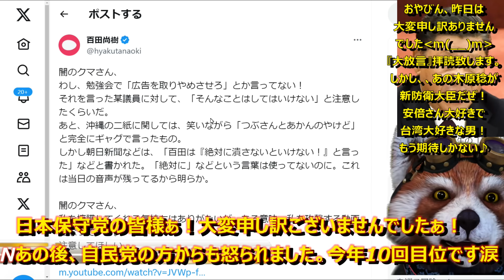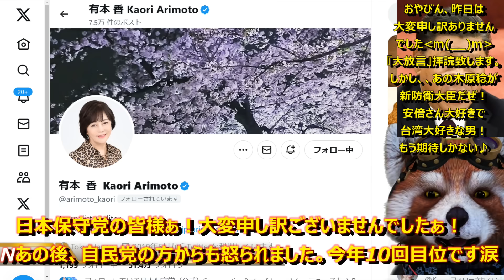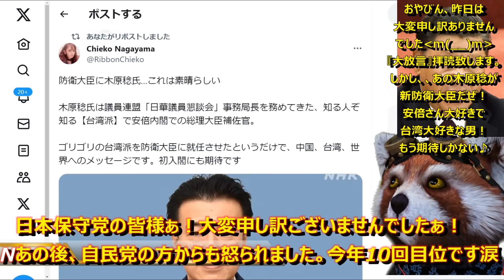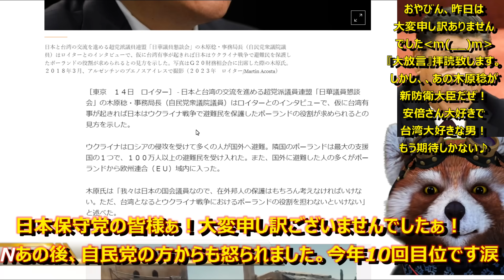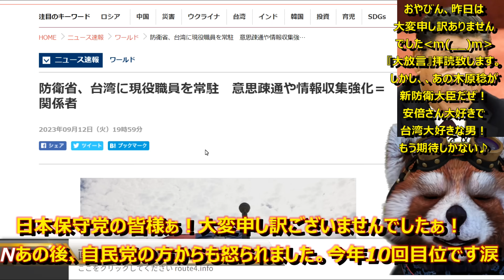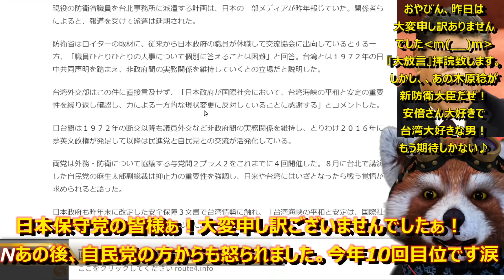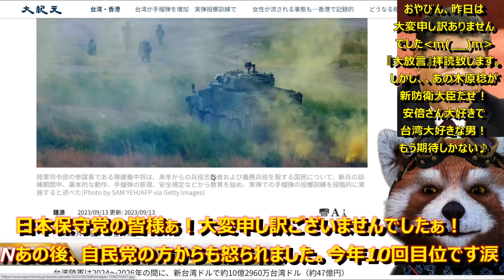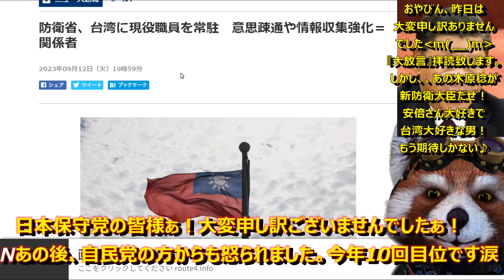【日本保守党各位、大変申し訳ありませんでしたぁ涙あの後、自民党の方にも怒られました。。】今年もう10回くらい大人の方に怒られた。。でさ！でさ！木原稔が防衛大臣って凄くね？安倍さん申し子で台湾派で中国潰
■真実はここに( ；∀；)

今年、何回怒られるんだろう俺。。。
おやびんに怒られて、井川さんに怒られて、暇空さんに怒られて、いかりちゃんに怒られて、ボギーさんに怒られて、、

●編集ソフト
①PowerDirector 20 Ultimate Suite 通常版

●キャプチャ
①avermedia2puls